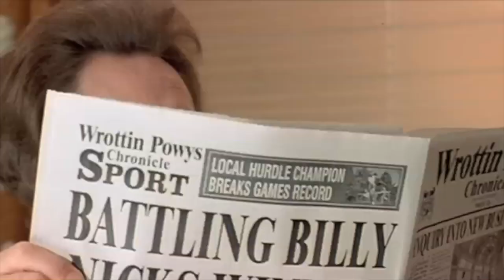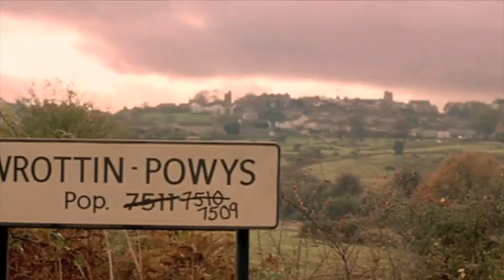Mortality Movies: Undertaking Betty Star Trek Funeral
Mortality Movies is a 30-minute program with three death educators discussing topics such as funerals, grief, and related end-of-life topics. During each episode, several film clips are shown related to that episode’s topic. The expert panel discusses the film clips and share information that can help audiences understand end-of-life issues and plan for our 100% guaranteed mortality. Host @GailRubin leads the discussions.

This clip comes from the 2002 film, Undertaking Betty. Christopher Walken plays Frank Featherbed, a progressive funeral director with a vision to make funerals truly reflective of the deceased’s passions in life. Based on the husband’s description of his wife Elsie, Featherbed creates a Star Trek funeral.